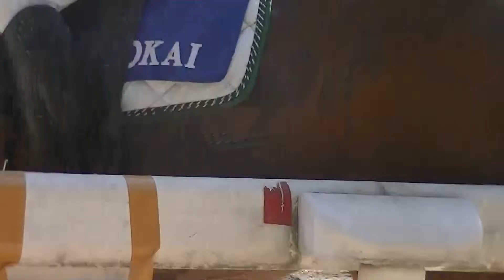2014.5.30 女子選手権 2回戦 安藝・ゴールドソーサー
8位　平均点76.0点
1・2回戦合計順位　1位